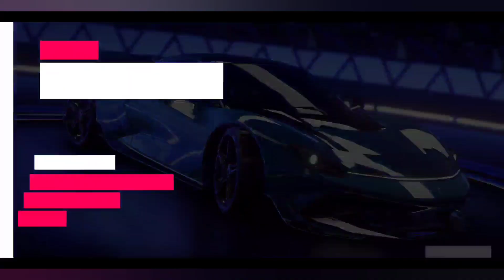Asphalt 9 - Spending 11700 Tokens for Golden Pininfarina Battista 🎉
It was my long time goal to make this beast golden. Finally it has been done - GOLDEN Automobili Pininfarina Battista.
Hope you can make a judgement of drop rates and make decisions accordingly.